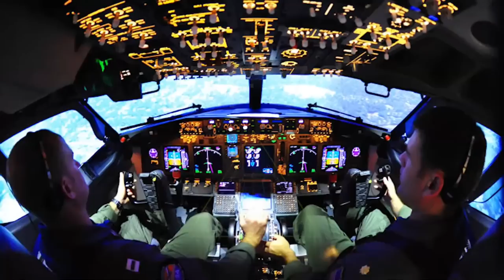U.S. Navy 7th Fleet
The U.S. Navy 7th Fleet’s Area of Responsibility encompasses more than 48 million square miles (more than 124 million square kilometers) in the Indo-Asia-Pacific region ... from the Kuril Islands in the north to the Antarctic in the south, and from the International Date Line to the 68th meridian east, which runs down from the India-Pakistan border.

The area includes 36 maritime countries and the world’s five largest foreign armed forces ... People’s Republic of China, Russia, India, North Korea and Republic of Korea. Five of the seven U.S. Mutual Defense Treaties are with countries in the area ... Republic of the Philippines, Australia and New Zealand, Republic of Korea, Japan, and Thailand.

At any given time, there are 50-70 ships, 140 aircraft and 40,000 Navy and Marine Corps personnel assigned to the fleet. This includes forces operating from bases in Japan and Guam and rotationally-deployed forces based in the United States. Commander, U.S. 7th Fleet (C7F), is embarked aboard USS Blue Ridge (LCC 19), forward deployed to Yokosuka, Japan. The flagship commands and controls the fleet, and fosters military-to-military relationships through scheduled port visits and military exercises.

U.S. Navy video
by 7th Fleet Public Affairs
December 2016

USA Patriotism!

These videos are in the American Pride playlist ... which includes even more videos associated with patriotic poems by David Bancroft, USA Patriotism! founder / owner